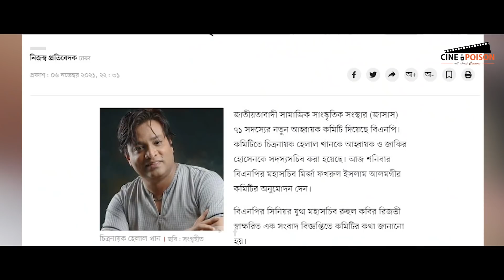সাগরিকা ও হাসন রাজা খ্যাত নায়ক হেলাল খান | Helal Khan | Hariye Jaoya Tarokara | EP: 48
বাংলাদেশের সংস্কৃতি মাধ্যমে যারা খ্যাতি পেয়েও সেচ্ছায় বা অনিচ্ছায় হারিয়ে গেছেন তাদের নিয়েই আমাদের এই আয়োজন হারিয়ে যাওয়া তারকারা। আজ ৪৮ তম পর্বে আমরা তুলে ধরেছি এক সময়ের চলচ্চিত্র অভিনেতা হেলাল খানের কথা।

১৯৯৪ সালে হাফিজ উদ্দিন পরিচালিত প্রিয় তুমি চলচ্চিত্রের মাধ্যমে চলচ্চিত্রে অভিষেক হয় তার। এরপর অভিনয় করেন একই পরিচালকের বাজিগর নামের একটি চলচ্চিত্রে। ছবিতে তিনি জনপ্রিয় নায়িকা শাবনূরের বিপরীতে মূল নায়কের চরিত্রে অভিনয় করেন।  তবে তার সবচেয়ে জনপ্রিয় চলচ্চিত্রটি মুক্তি পায় ১৯৯৮ সালে। যৌথ প্রযোজনার ছবি সাগরিকা খুবই জনপ্রিয়তা পায়। বিশেষ করে কিংবদন্তী ব্যান্ড শিল্পী আইয়ুব বাচ্চুর কন্ঠে "আকাশ ছুয়েছে মাটিকে আমি ছুঁয়েছি তোমায়/ সাগরিকা বেচে আছি তোমারই ভালোবাসায়" গানটি তুমুল জনপ্রিয়তা অর্জণ করে। এছবিতে হেলাল খান ছাড়াও অভিনয় করেন আমিন খান এবং ভারতের ঋতুপর্ণা সেনগুপ্ত। হেলাল খানের ক্যারিয়ারের অন্যতম আরেকটি চলচ্চিত্র মরমী সাধক হাসন রাজার জীবনী নিয়ে নির্মিত চলচ্চিত্র হাসন রাজা। জুয়াড়ী চলচ্চিত্রে অভিনয়ের জন্য তিনি সেরা খল অভিনেতা হিসেবে জাতীয় চলচ্চিত্র পুরস্কার অর্জন করেন।

আজকের ভিডিওতে হেলাল খানের  সংক্ষিপ্ত জীবনী এবং তার চলচ্চিত্র ক্যারিয়ার নিয়ে আলোচনা করা হয়েছে।

English:
This Series "Hariye Jaoya Tarokara" is Cine Poison's regular production where we talked about Bangladeshi celebrities who are either not in scene or are irregular (Hariye Jaoya Taroka).

Today we talked about Actor Helal Khan. Once he became popular after featuring in the film Sagarika (1998). The song "Akash Chuyeche Matike/ Sagorika Beche Achi Tomari Valobashay" earned him popularity. His some other notable films are: Hason Raza, Juari, Momtaz etc.

Today, we talked about his short biography along with his movie career.

Script, Voice, and Edit: Tareq Ahmed
Studio: Britter Baire Films
Artist: Steve Adams